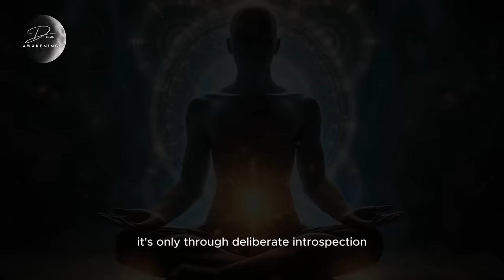How to Survive The Intense ENERGY Shifts of September 2023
In this September energy update, we'll be talking about intense energy shifts, magic and mystery!

September is a month of change and transformation, and that means it's a month of intense energy shifts. Whether you're feeling magical or mystifying, these energy changes are sure to impact your life in some way. In this energy update, we'll be talking about all of the latest news and information related to September's energy changes!

▶  Get Your E-Book " Guide To The 5th Dimension - How to Cross Over! "